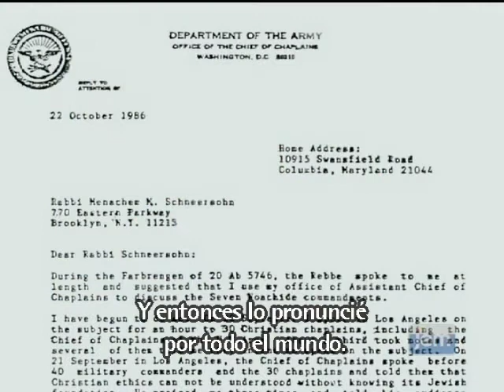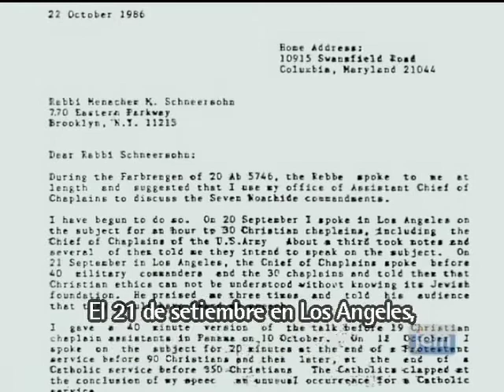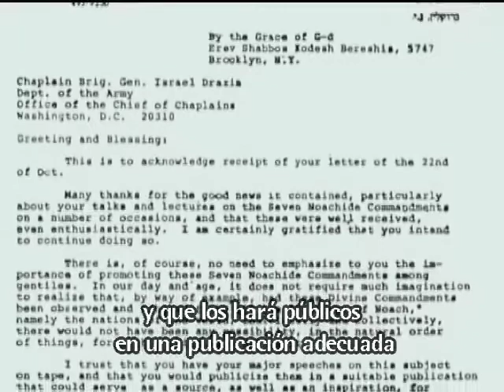El Rebe de Lubavitch: Familia Extendida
Rabino Dr. Israel Drazin servido durante más de tres décadas como Jefe Adjunto de Capellanes del Ejército de los EE.UU.. El Rebe le enseñó que el ser chaplian judío no es sólo acerca de ministrar a los Judios.